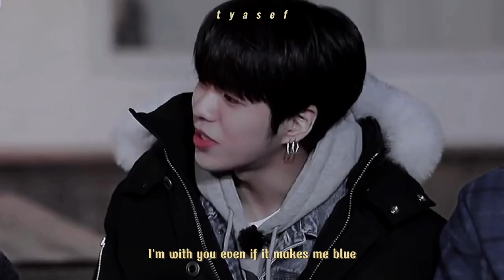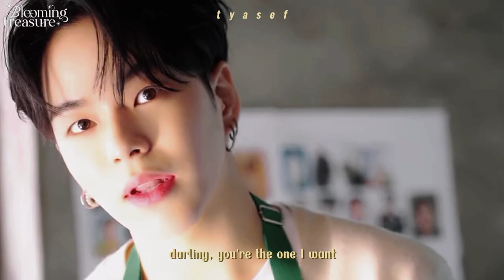Yoon Jaehyuk — Paper Rings [FMV with lyrics]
Paper Rings - Taylor Swift